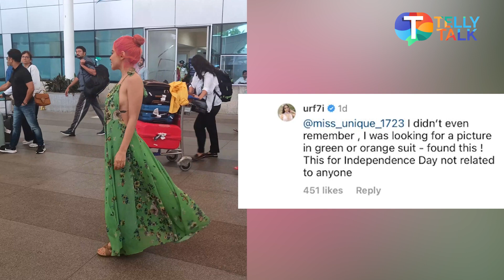Urfi Javed's FABULOUS look in green salwar suit has a connection with BB OTT 2 winner Elvish Yadav?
TV News- Urfi Javed's striking Independence Day attire turned heads. She posted a photo on Tuesday wearing a green salwar suit, with open hair, minimal makeup, and golden jhumkas. Fans quickly spotted a subtle message in the photo, linked to Bigg Boss OTT 2 winner Elvish Yadav. During her recent appearance on Salman Khan's show, Urfi had asked Elvish about designing an outfit for her, to which he replied with a green salwar suit idea.